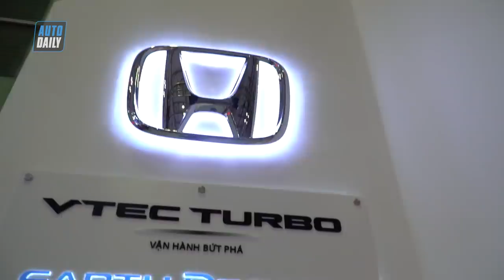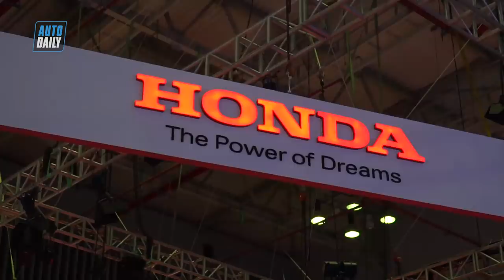Civic Type R tạo "cơn sốt", Brio hút khách tại Triển lãm Ôtô Việt Nam 2018 |AUTODAILY.VN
Với chủ đề "Thách thức và Đam mê", gian hàng của Honda Việt Nam sẽ trưng bày tổng cộng 8 mẫu xe trong đó có 3 cái tên nổi bật là Civic Type R, Brio hoàn toàn mới và mẫu xe đua Công thức 1 của đội đua Red Bull Toro Rosso Honda.